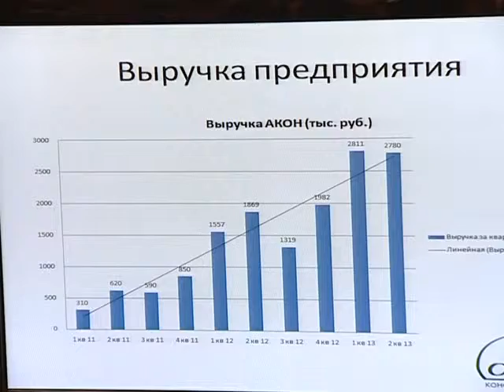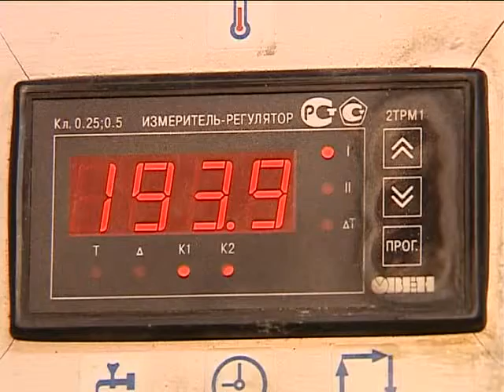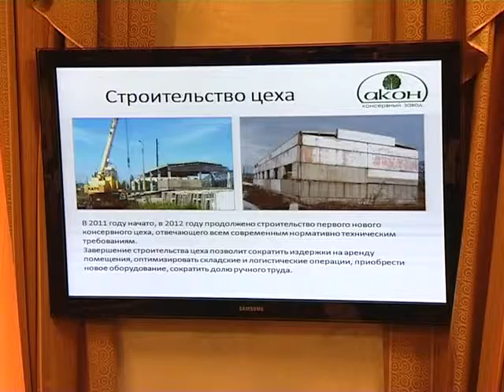BOLSHIE DENIGI 03 08